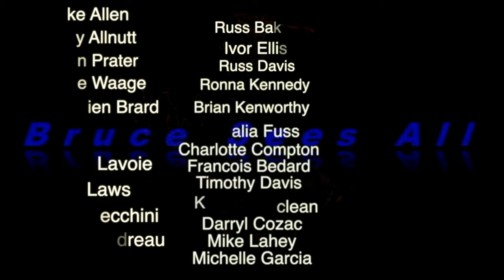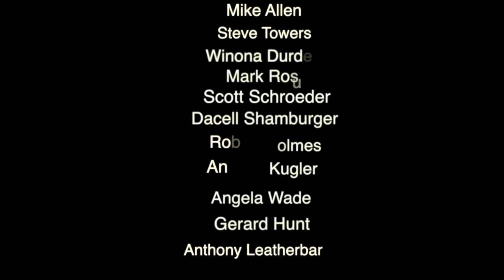4K Clearest Views Of Our Moon Filmed On March 8th 2020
Extreme close up's this time we are zooming into the South Pole.. and viewing the moon in high quality 4K. With a 14 inch telescope and a Nikon d-850 .46 mega pixel camera. This video was filmed on MARCH 8TH 2020.

for the big scope and third Gen Infrared camera...

my mailing address:
Bruce Swartz
Valleyfield, Quebec
J6S4V6